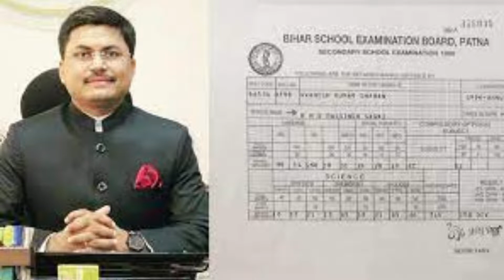Future Success Will Not Be Determined By Grades, Determined By The Route of Optimism And Diligence.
IAS officer Awanish Sharan posted his grade report to send a strong message that academic achievement alone does not guarantee success in life. Success is unrelated to grades or mark sheets. Future success will not be determined by grades; it will be determined by the route of optimism and diligence

Future Success Will Not Be Determined By Grades, Determined By The Route of Optimism And Diligence. IAS officer Awanish Sharan One Minute craft